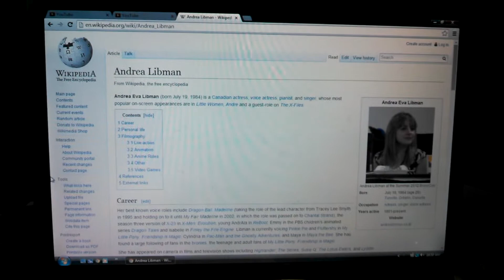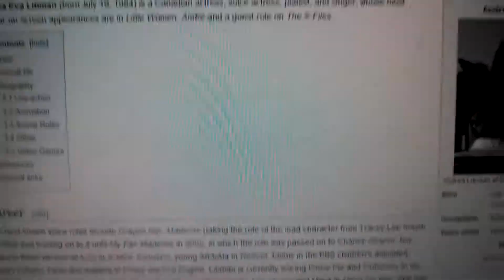Happy 30th birthday Andrea Libman